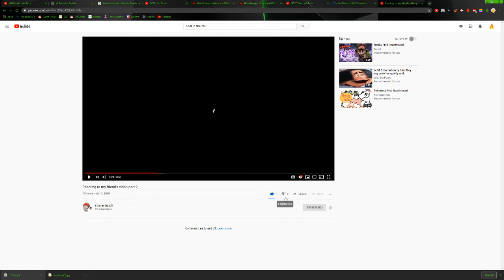no.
Listen. When people dislike these videos it triggered me. Do you remember your crush? They got triggered. Your family? They're triggered. Your pets? Triggered. Everyone? Triggered. Hotel? Trivago. Turn that dislike into a like. I bet my (redacted) for you to be triggered. Help this young man by giving him English lessons. Please. I need it.